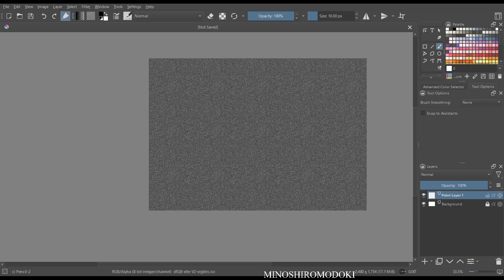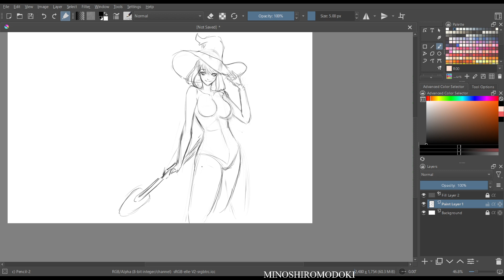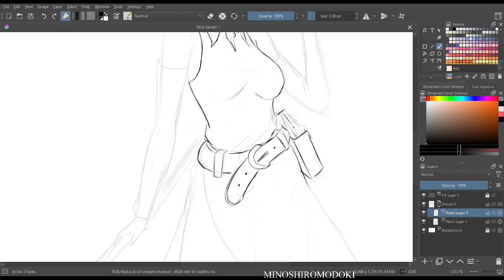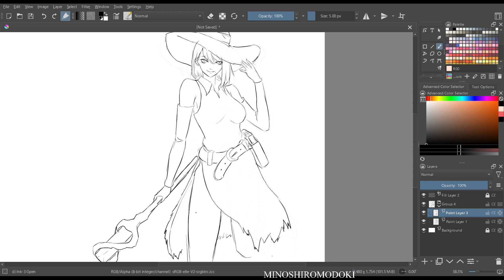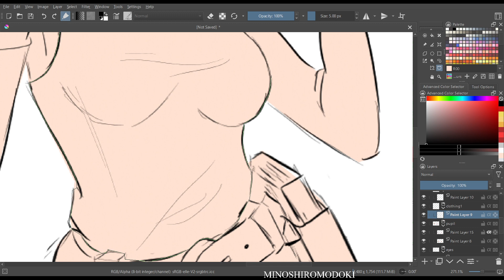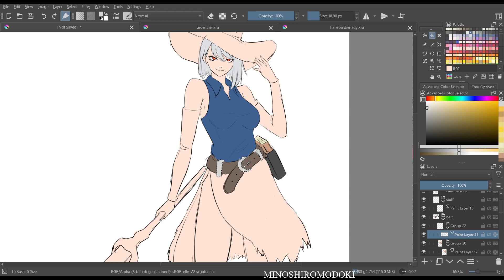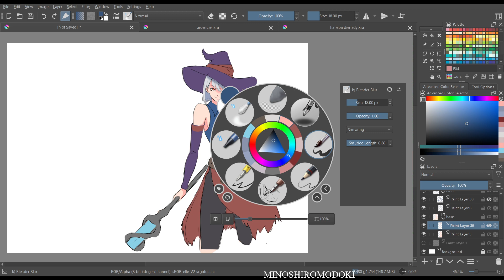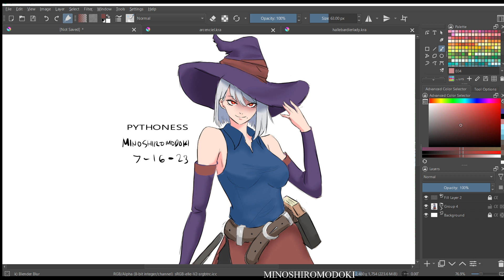sketchy stuff NOT - 7-16-23 (°¬°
i painted a sorceress character~!!
it was really fun doing the shadows but need some good colors~ -- Watch live